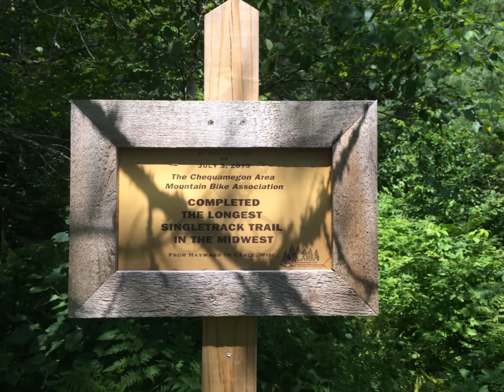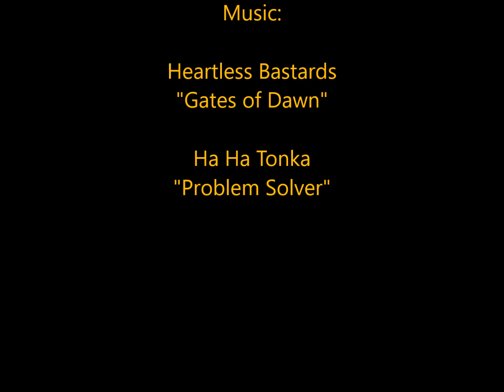CAMBA Trails - July 2015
Trip up to northern Wisconsin to do some mountain biking with friends